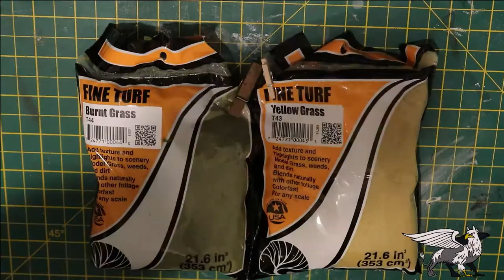Iron Gryphon Studio - Ep 34 The Sundial (Dnd courtyard terrain, sun dial clock)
Always losing track of time? You need a fancy new sundial.
This handy dandy state of the art time piece is perfect for any courtyard. A terrain piece that is super easy to make, and looks great in an outdoor setting on the tabletop for your encounters. Maybe your party stumbles across an old castle with a creepy courtyard, and perhaps this big old mossy sundial points the way to an objective.

Below is a list of a few links to amazon for the products i use in many videos. Not all of the products are used in every video but they can all be found here for your convenience. Please let me know if any of them no longer work and I can get a new link sorted.

A UK link to Amazon for the Proxxon Hotwire table

A Uk link to Amazon for the Matt Mod Podge

A UK amazon link for XPS Foam board

A UK Amazon link for A Balsa Wood bundle pack

A UK link to Amazon for Wooden Coffee stirrers

A UK link to Amazon for Vallejo Acrylic Earth texture paste